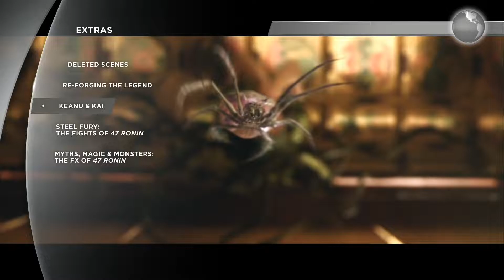47 Ronin : Keanu & Kai (Keanu Reeves)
This one is a bit shorter, but it is bluray, love that !